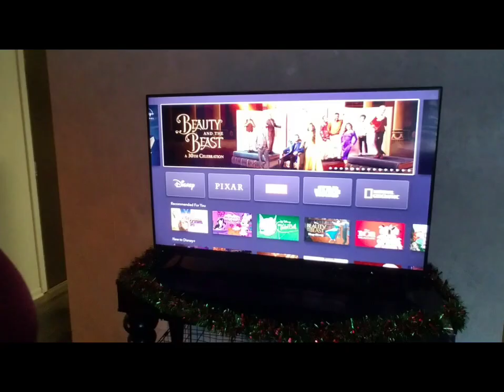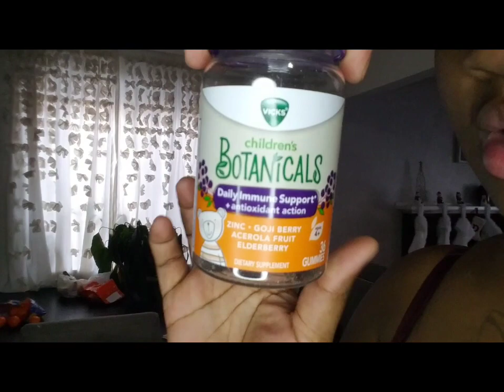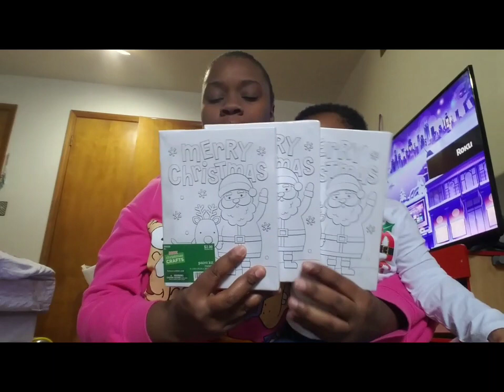12 Days Of Christmas | Day 8 Toddler Morning Routine & Christmas Crafts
Share This Channel With EVERYBODY You Know ! Don’t Forget To Comment What Kind Of Videos You Want To See From Us , We’re Open To All Suggestions. Social Medias Are Linked Below As We’ll As The Kids Wish List. Thank You To Whom Purchased Something Off The List It Is Greatly Appreciated

The Littles Gift List